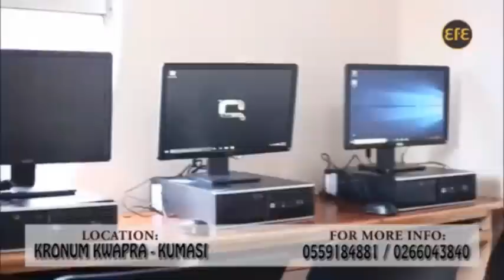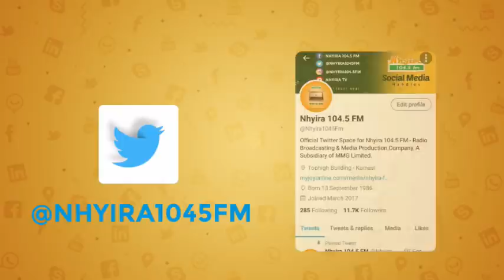I receive airtimes from dwarfs | Ewiase Mu Nsem | 23-8-21